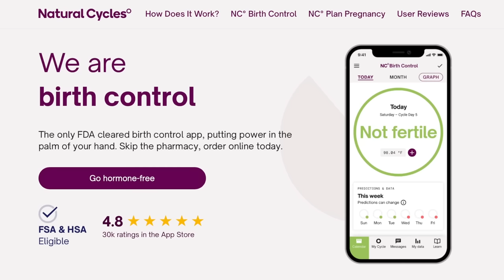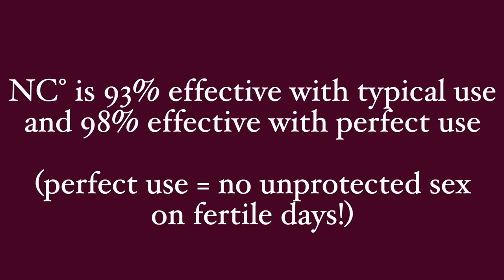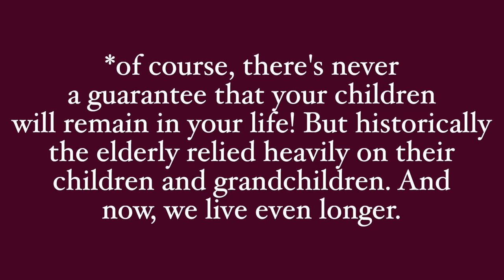Should you have children?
To have (or not to) have children ... that is the question! In this video I talk through the good, the bad and the things you perhaps never considered. One for those on the fence, just some food for thought if you're lying in bed at night unable to stop thinking about this topic as I know MANY of you are in that place going by the messages and comments I've been getting over the past two years!

Please let me know down below in a comment where you're at with this (motherhood/parenthood). Do you have kids? Do you want them? Not want them? Can't have them/are considering adoption or fostering or egg freezing etc? Not sure yet? I love hearing from you guys and reading about where you're all at in your lives! xxx

IN THIS VIDEO:
Intro: 00:00 - 02:31
AD: 02:31 - 04:40
THE BAD: 04:40 - 14:27
THE GOOD: 14:27 - 23:11
WRITING PROMPTS etc: 23:11 - 25:05
Outro: 25:05 - 28:00